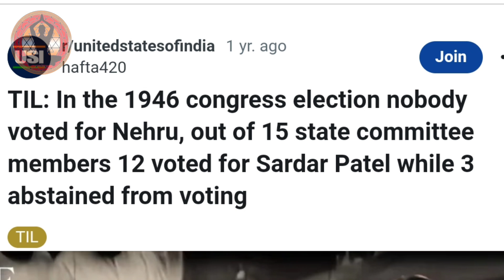Ep 1. Blunders of Nehru चाचा ने किया भारत को हैरान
This is the episode-1 of Blunders of Nehru series where we highlight some of the mistakes by Nehru which turned out to be blunders for Bharat.